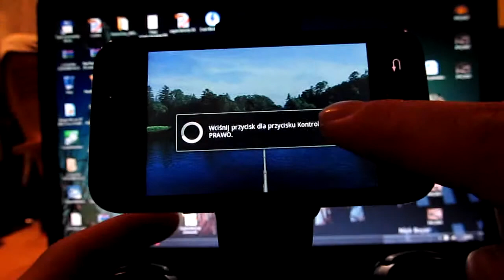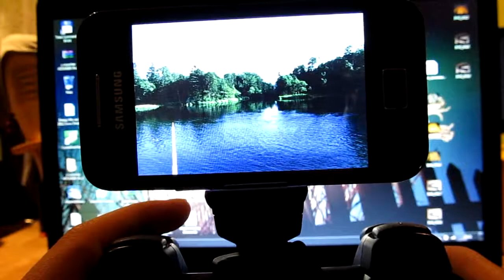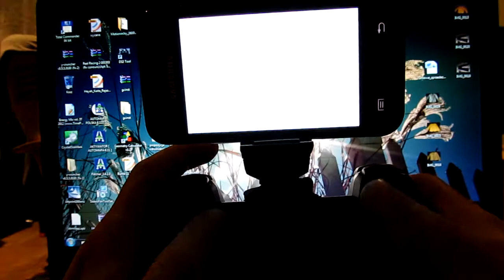sixaxis+fpse mapowanie przycisków Galaxy Ace (Reel Fishing 2 PlayStation) DUALSHOCK 3